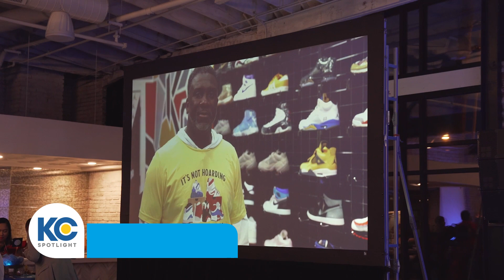Don't miss this year's Gift of Sole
Tickets are on sale for the Gift of Sole Gala. Each ticket is $150. The gala runs from 6 to 11 p.m. on Saturday, Oct. 21, at The Abbott, 1901 Cherry St.. You’ll enjoy an open bar, live entertainment, and a plated dinner by the Chef at Lula Southern Cookhouse, in Kansas City. The live and silent auctions include exciting items and experiences that will help raise even more money to buy sneakers for Kansas City area teens in need.